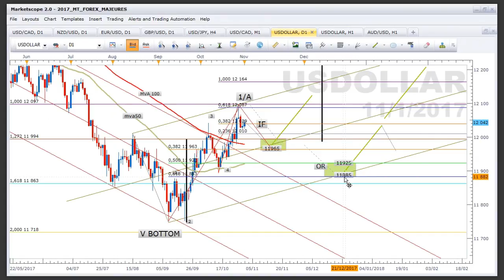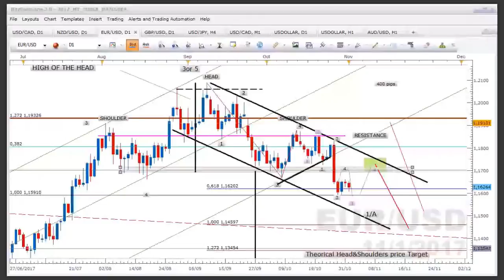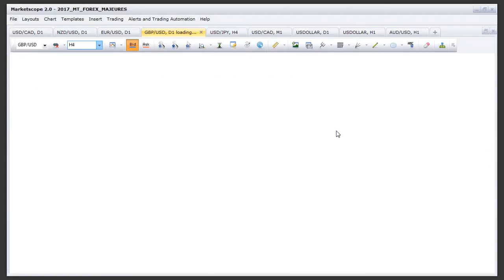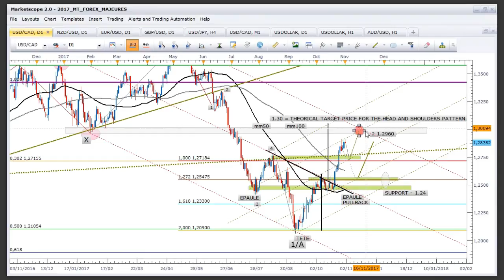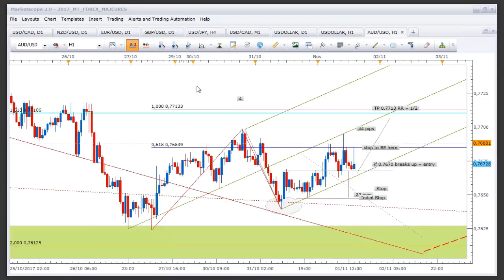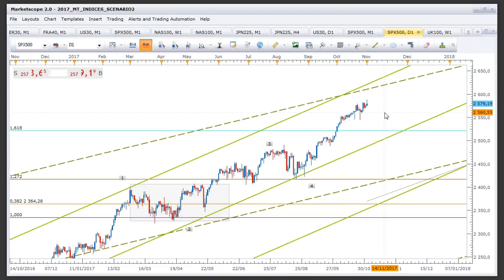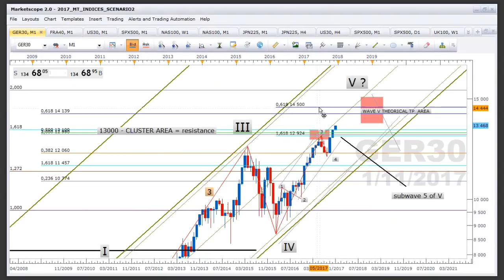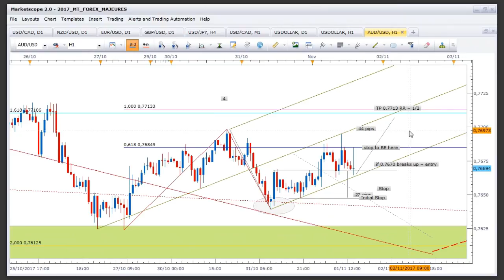Formation Elliott Wave et Analyses Indices/FOREX du 1er novembre 2017 par Nicolas Lavallée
Apprendre en pratiquant avec des Traders et Analystes Pros en toute sécurité

Profitez de ce contenu d'exception gracieusement offert par Nicolas, près d'une heure et demie de formation où l'on va aborder différents sujets en plus des analyses très pertinentes ce contenu est souvent vendu plusieurs milliers d'euros.. Avec IVT c'est gratuit et pour votre plus grande satisfaction ! Bon visionnage.

Si vous avez des questions, commentez cette vidéo et nous y répondrons dans les plus brefs délais.

Si cette vidéo vous plait, Likez et partagez ! Merci !

À PROPOS D’IVT SIGNAL
Les opérations sont réalisées généralement entre 8h et 22h et peuvent être conservées quelques heures ou quelques jours.
Nous investissons principalement sur les indices majeurs (DAX, CAC40, S&P500, Dow Jones…), sur des paires de devises et des matières premières (Pétrole, Or, argent …).
Les opérations du portefeuille IVT Signal sont réalisées au travers d’instruments financiers tels que contrats futures, marché spot, produits de bourse (warrants, Turbos etc..), CFD, certificats, trackers etc…
Chaque position réalisée est basée selon une méthode détenue par InteractivTrading et selon des critères d’analyse technique. Aucun effet de levier n’est utilisé afin de préserver le capital et d’obtenir une performance régulière sur la durée.

À PROPOS D’IVT ACTIONS
Les opérations sont réalisées généralement entre 9h et 22h et peuvent être conservées quelques heures ou quelques jours.
Nous investissons principalement sur les actions européennes : actions de l’indice CAC 40, DAX, FTSE et sur les actions américaines : Indice S&P500, Dow Jones. Chaque position réalisée est basée selon des critères microéconomiques et d’analyse technique. L’effet de levier restera très mesuré utilisé afin de préserver le capital et d’obtenir une performance régulière sur la durée.

À PROPOS DE NICOLAS LAVALLEE
Nicolas Lavallée - Analyste stratégique des marchés :
Ingénieur de formation, Nicolas a fondé une école de trading en
ligne en 2012 et a rejoint par la suite une société de courtage
Forex comme analyste de marché et instructeur de trading. Il s’est
spécialisé dans l’analyse technique et a développé une expertise
sur les vagues d’elliott.

PROFITEZ D’IVT AU MAX
Toutes les informations relatives à nos services ou notre équipe, accessibles avec le lien suivant